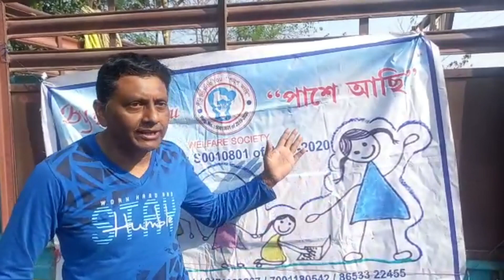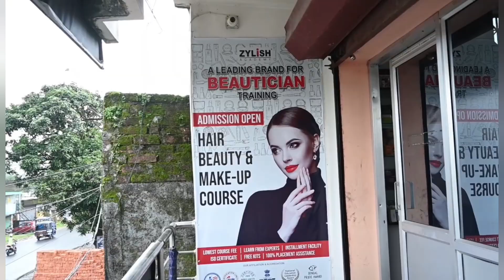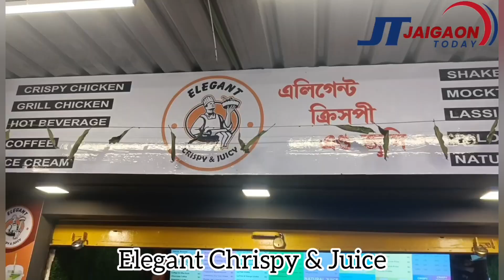Warm clothes distributed among the needy on the occasion of Christmas Day.